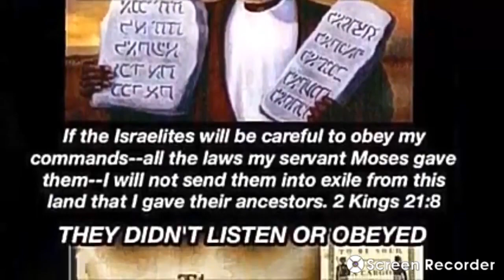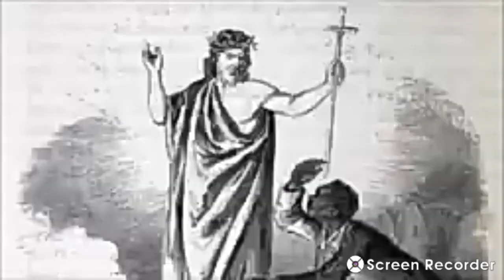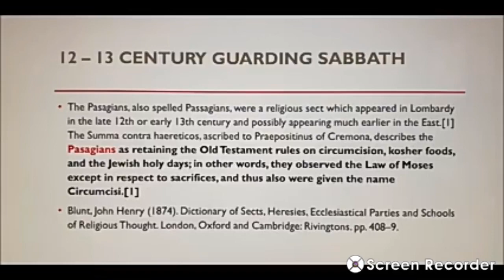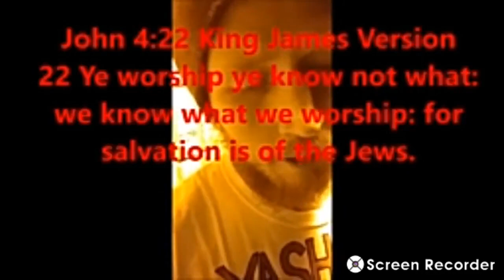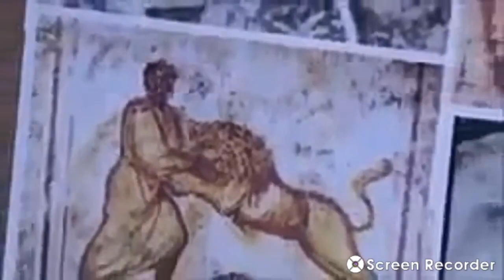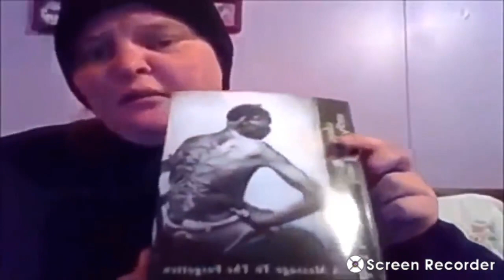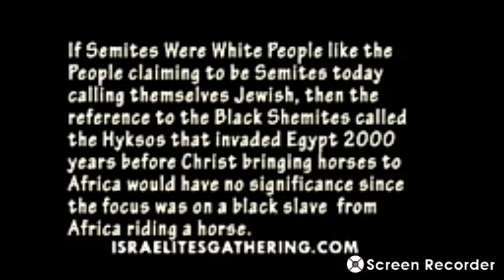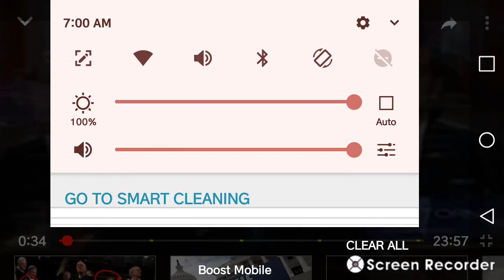and Gentiles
Good ole fashion biblestudy. Who is who?The truth shall set you free! I plead the blood over all who reads. May our Holy Spirit Mother show you your birth. It's from with everybody! ily Graphing in and out. Making sense out of nonsense!